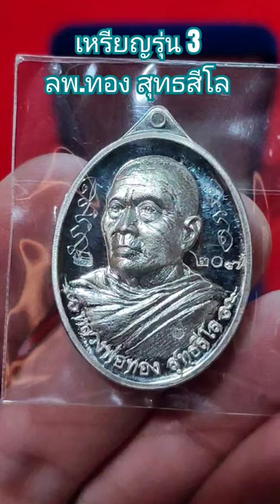เหรียญรุ่น 3 หลวงพ่อทอง สุทธสีโล วัดพระพุทธบาทเขายายหอม รุ่น สร้างอุโบสถ ปี 56